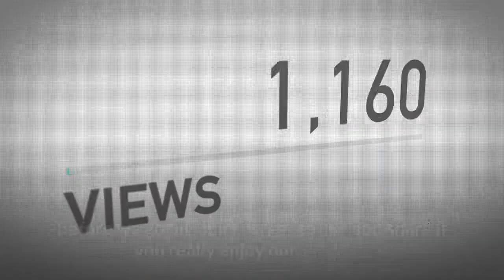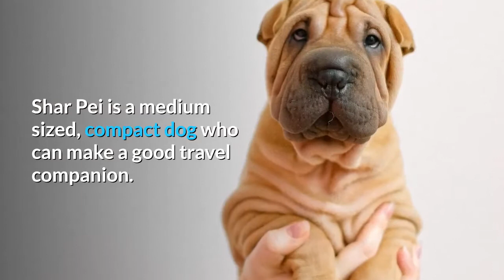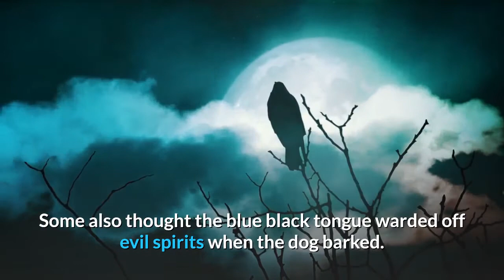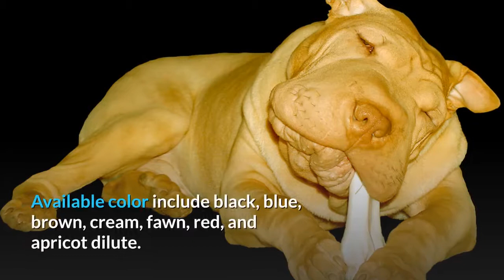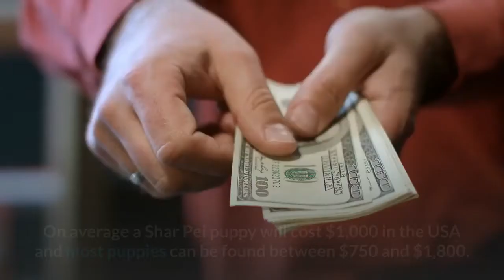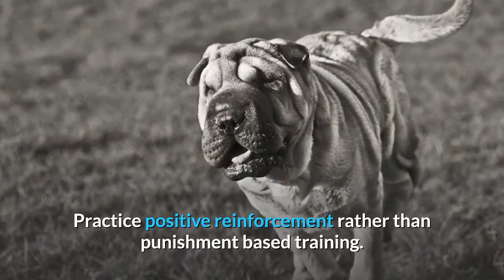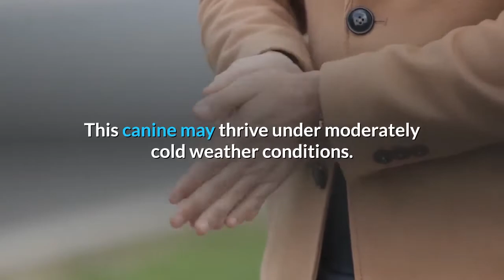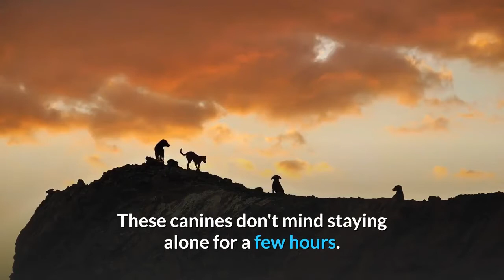Chinese Shar Pei Pros And Cons | The Good AND The Bad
This video is all about Chinese Shar Pei Pros And Cons, the good and the bad.

Origin & History:

The Shar-Pei is an ancient breed, dating back more than 2,000 years to China's Han dynasty.
Shar-Pei means 'sand skin', referring to the rough texture of the breed's coat.
Shar-Pei likely shares a common ancestor with the Chow Chow, which also has a blue-black tongue.
They were nearly wiped out during the mid 20th century by the Communist government.
However, breeders in Hong Kong and Taiwan were able to preserve the breed and rebuild their numbers.
Matgo Law, a breeder from Hong Kong who introduced Shar-Pei to American breeders in 1973.
Shar-Pei served as guard dogs, hunters, fighters, workers, and companions for peasants and farmers.
The Chinese Shar-Pei was recognized as a breed by the AKC in 1992 and its 134th breed.